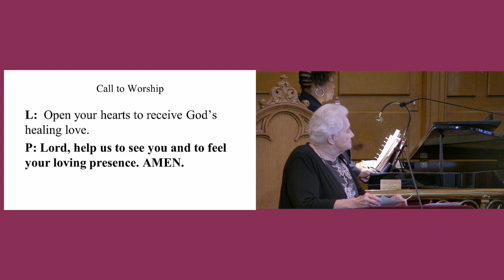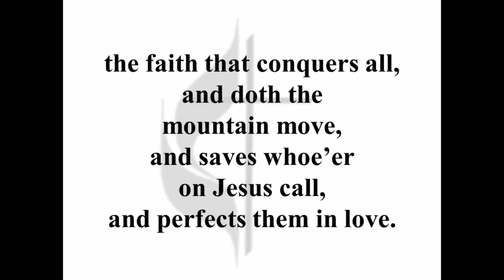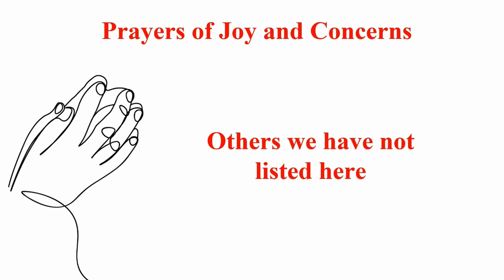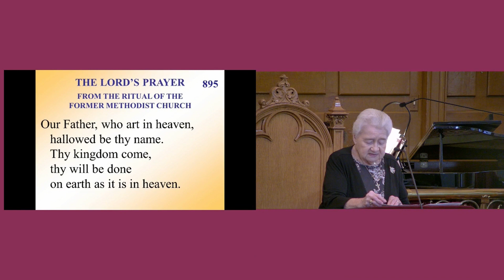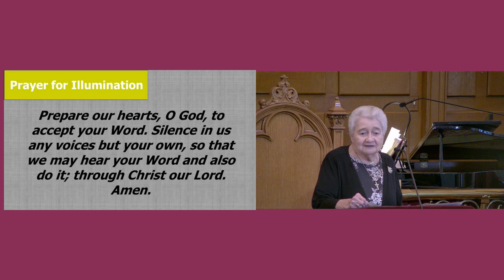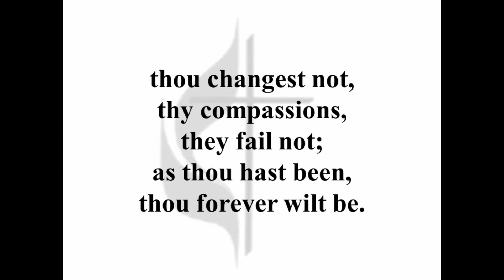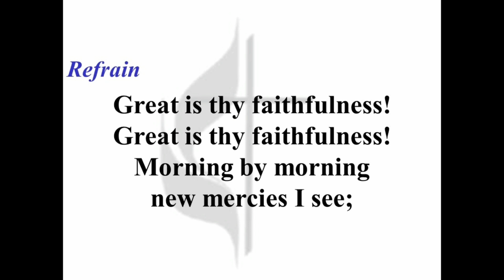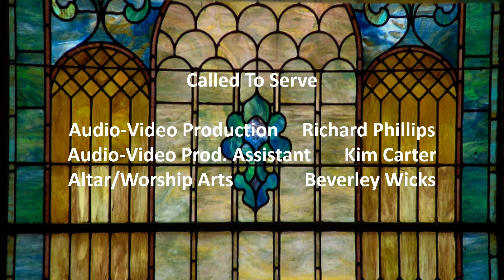Third Sunday of Easter, April 23, 2023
Greetings.  Welcome to the recording of our Worship Service for April 23, 2023!
We celebrate the Third Sunday of Easter  Elizabeth Wright delivers the message! Beverley Wicks leads the service. Enjoy!